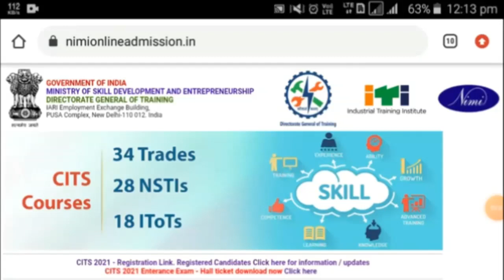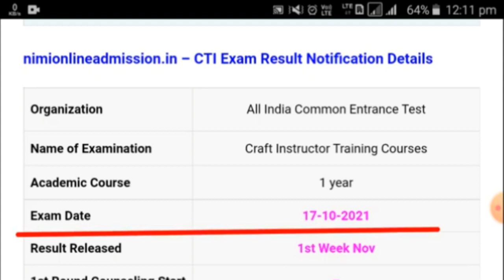CITS Result 2021 | CTI Entrance Exam Result 2021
cti entrance exam result 2021

cits Entrance Exam 2021 result kab Aayega

cits Entrance Exam Result 2021 date

cits exam result 2021

cti exam result 2021

cti cut off 2021

cits exam result 2022